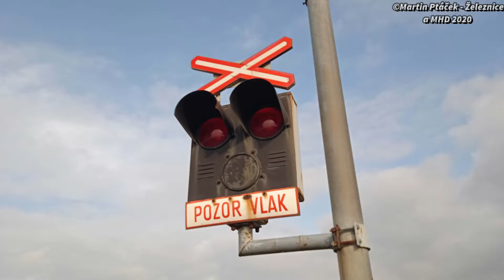Železniční přejezd Nebužely #1 - P3032 (AŽD 71) - 26.10. 2020 / Czech railroad crossing.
Tento železniční přejezd se nachází u obce Nebužely, na trati 076 a na silnici II/273. Je vybaven výstražníky AŽD 71 bez pozitivního světla, bez závor a klasickým zvonkem. Přes přejezd projíždí osobní vlak s motorovým vozem řady 810. Před výstražníky AŽD 71 zde bývali výstražníky VÚD.

Lokalita / Location: Nebužely, sil. II/273, Česká republika, 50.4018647N, 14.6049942E.
Trať / Track: SŽDC 076 (Mělník - Mšeno)
Úsek / Section: Živonín - Kanina
Výstražníky / Lights: AŽD 71 + Klasický zvonek
Okres / District: Mělník
Kraj / Region: Středočeský
Tarifní pásmo / Tariff zone: PID 5
Vlaky ve videu / Trains in the video:
11:36 | Os 8556 (S33) ČD - (Mělník → Mladá Boleslav město)

Zpoždění / Delay:

Technologie / Technology:
Kamera, mobil / Camera, mobile: Xiaomi Redmi note 9A

Den / Day: 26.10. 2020 (pondělí)